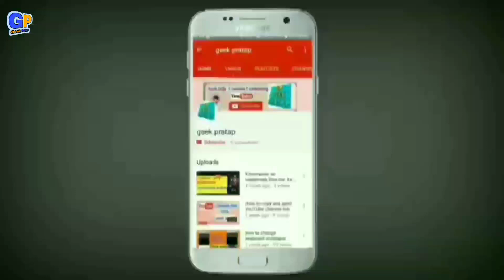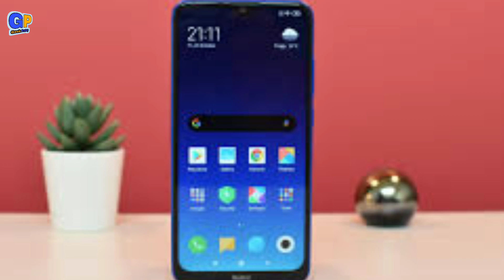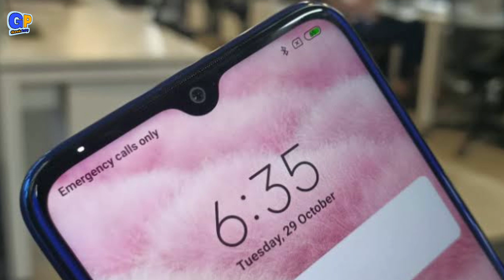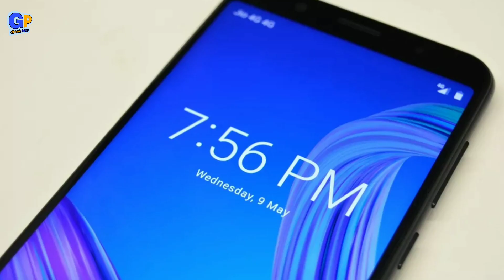Best 5 Smartphones under 8000 in india ! Realme, Redmi, infinix, Samsung! in Hindi !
Hlo Dosto
mera Naam hai Pratap and you are watching geek Pratap,

about this video:
aaj ki video hone wali hai bahut hi Kamal ki kunki aaj me aapko 6000 se 8000 ki price me kuch best smartphones ke bare me btane wala hu jinahe aap iss month buy kar sakte hai,
to yadi aap bhi iss price me smartphones buy karne ka soch rhe ho to aapko iss video Ko last tak zarur dekna chahiye, kunki Mene iss video me inn best smartphones ke bare me btaya hai

best smartphones under 8000
best 5 Smartphones under 8000
top 5 Smartphones under 8000 in India best 5 Smartphones under 8000 in India 2019

Realme C2

REDMI 8A:
Realme 3i:
Redmi 8:
Max pro m1: